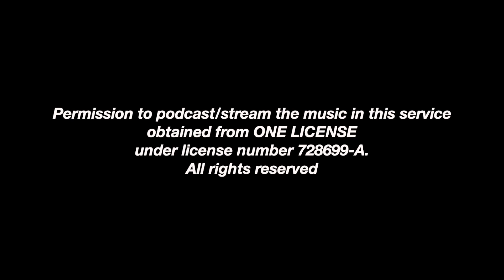St. Mary's Barnesville MD Mass 9/27/2020 Sunday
Sunday, September 27, 2020: Join Monsignor Jack Macfarlane of St. Mary's Catholic Church & Shrine of Our Lady of Fatima in Barnesville MD, for Catholic Mass on September 27, 2020. TRT: 32:49 min.